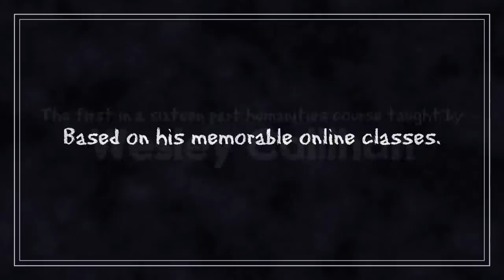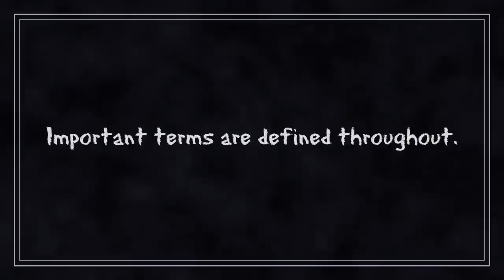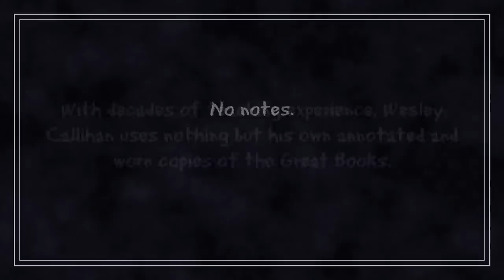Old Western Culture: The Epics Trailer - NEW Homeschool Course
Old Western Culture: The Epics Trailer - A Christian Approach to the Great Books | NEW Homeschool Course by Wesley Callihan and Roman Roads Media.